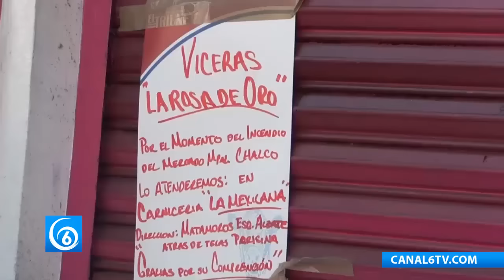Inconformidad de ciudadanos por limpieza del mercado municipal de Chalco